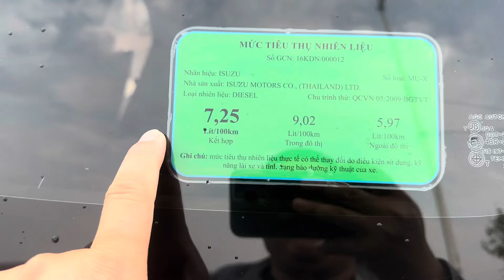🛑28/3/2024🛑 Isuzu MUX 2016 lăn bánh 2017 ( nhập thái ) ALO 0972 147 247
Địa chỉ xem xe : 331 Trần Hưng Đạo thành phố dĩ an , tĩnh Bình Dương